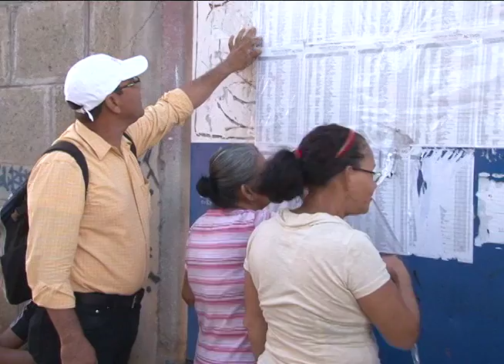Baja participación en votaciones del 6 de noviembre